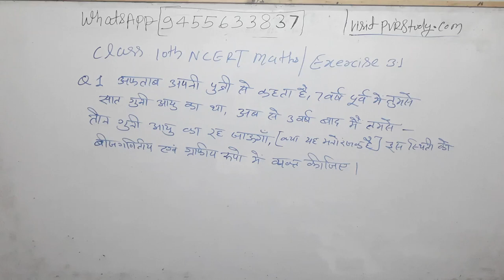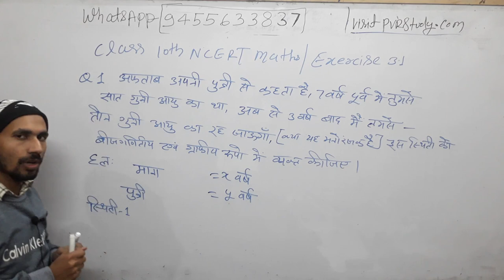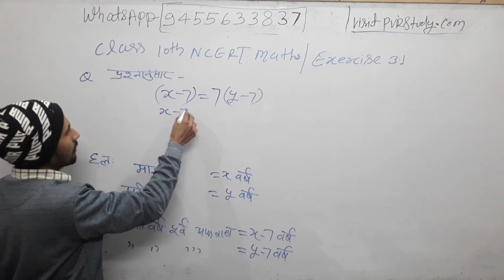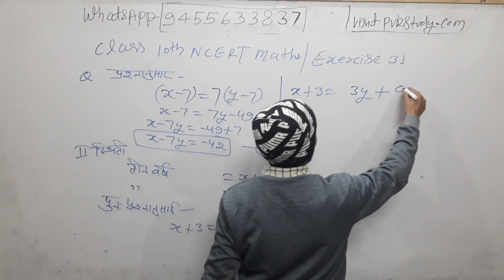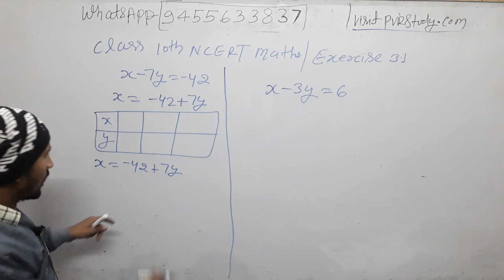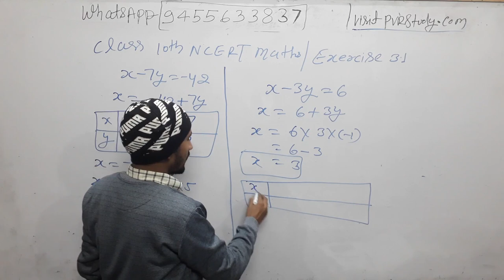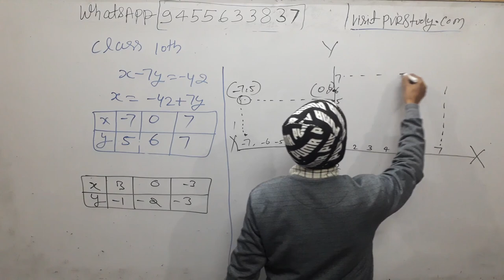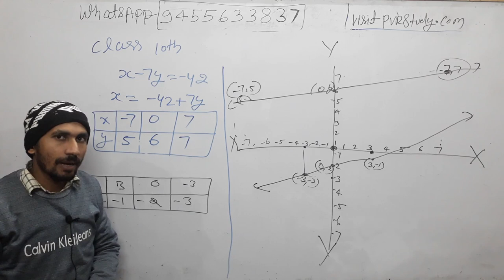Class 10th NCERT maths Exercise 3.1 Question number 1(Hindi Medium)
user- pvrstudy

WhatsAppp
call
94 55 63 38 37